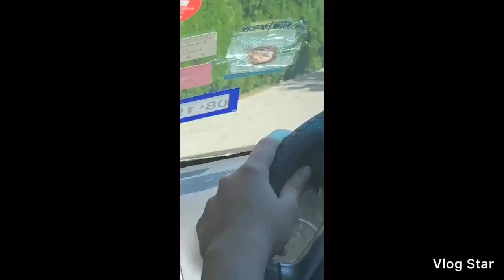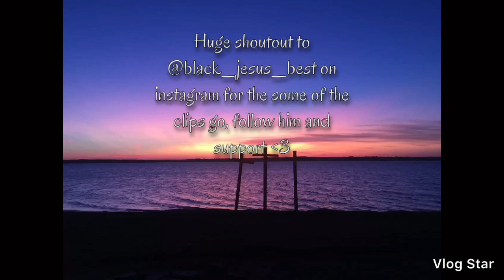Upper Room youth camp 2019 with my favorite people + mini roadtrip/getaway!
Yooo I’m back after a while!! This time I went on a mini roadtrip with my church friends and we went to camp! And lemme tell you we had the best times and it was an AMAZING experience and here’s a summary of what happened! Wuv you all, till next time